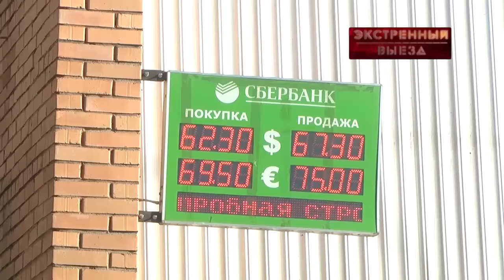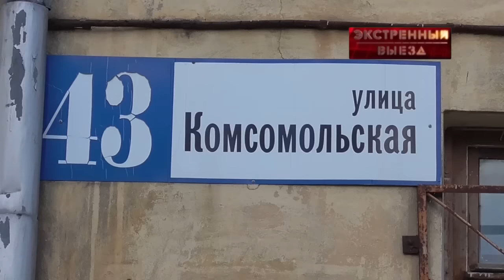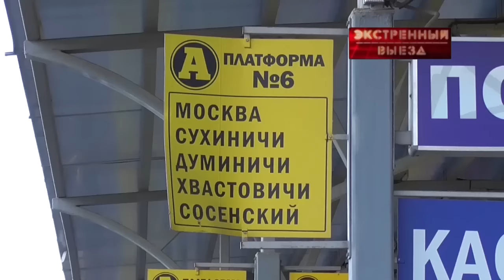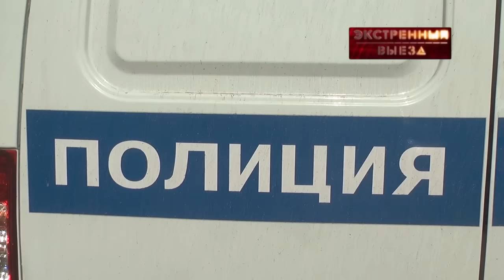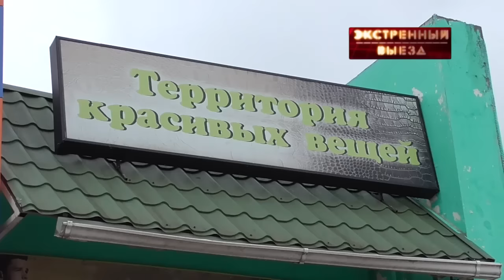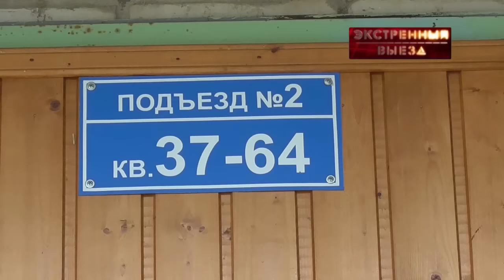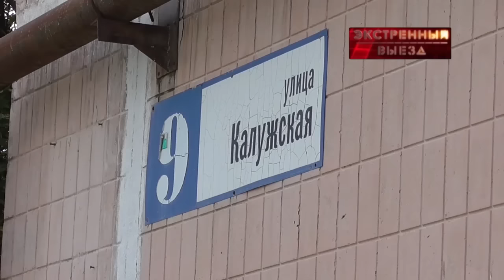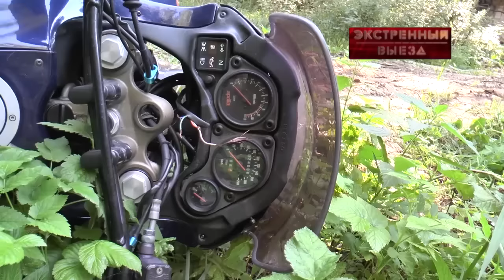Экстренный выезд 22.08.2015.